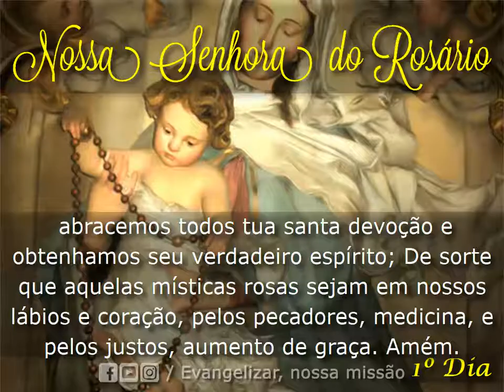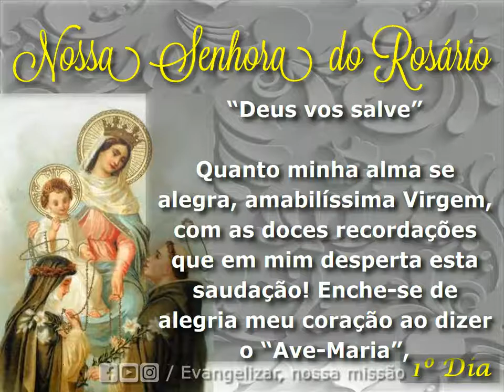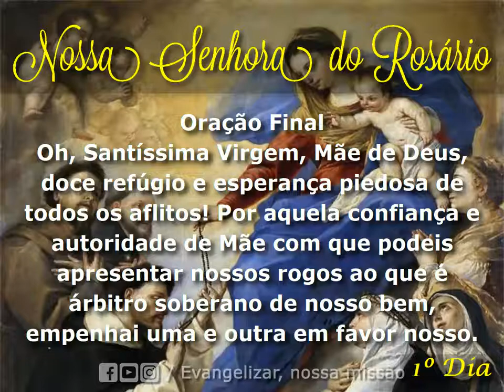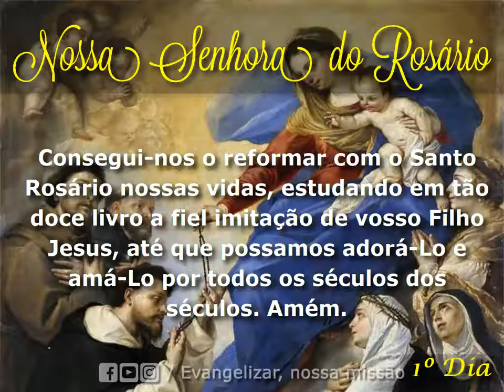🙏🌹🙏 Novena: Novena de Nossa Senhora do Rosário | Primeiro Dia | Evangelizar, nossa missão🙏🌹🙏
Oração Inicial da Novena de Nossa Senhora do Rosário

Oh, Mãe e clementíssima Virgem do Rosário! Vós que plantastes na Igreja, por meio de vosso privilegiado filho Domingos, o místico remédio do Santo Rosário, fazei que abracemos todos tua santa devoção e obtenhamos seu verdadeiro espírito; De sorte que aquelas místicas rosas sejam em nossos lábios e coração, pelos pecadores, medicina, e pelos justos, aumento de graça. Amém.

(Peça a graça que deseja obter).

Primeiro Dia da Novena de Nossa Senhora do Rosário

“Deus vos salve”

Quanto minha alma se alegra, amabilíssima Virgem, com as doces recordações que em mim desperta esta saudação! Enche-se de alegria meu coração ao dizer o “Ave-Maria”, para acompanhar a alegria que teve vosso Espírito ao escutar da boca do anjo, alegrando-me da eleição que de Vós fez o Onipotente para dar-nos o Senhor. Amém.

Orações Finais da Novena de Nossa Senhora do Rosário

Em reverência às quatro ordens de mistérios do Santo Rosário rezar:

 • quatro Ave-Marias
 • quatro Glórias

Concluir com a oração abaixo:

Oh, Santíssima Virgem, Mãe de Deus, doce refúgio e esperança piedosa de todos os aflitos! Por aquela confiança e autoridade de Mãe com que podeis apresentar nossos rogos ao que é árbitro soberano de nosso bem, empenhai uma e outra em favor nosso. Consegui-nos o reformar com o Santo Rosário nossas vidas, estudando em tão doce livro a fiel imitação de vosso Filho Jesus, até que possamos adorá-Lo e amá-Lo por todos os séculos dos séculos. Amém.

Em nome do Pai, do Filho e do Espírito Santo amém, Nossa Senhora do Rosário, rogai por nós.